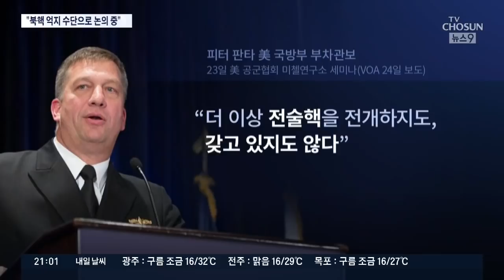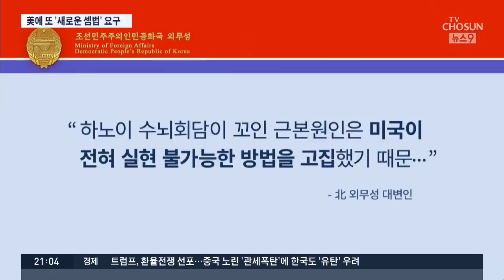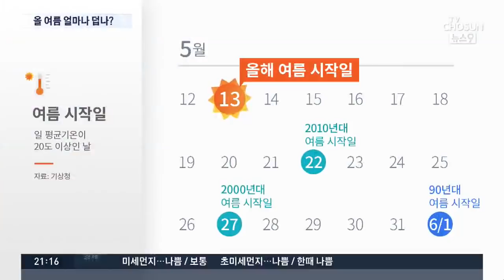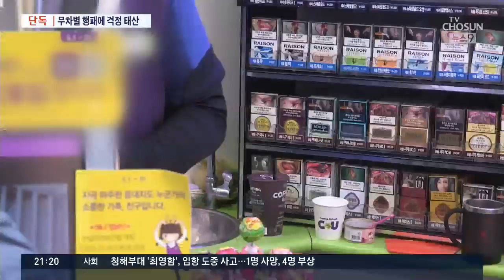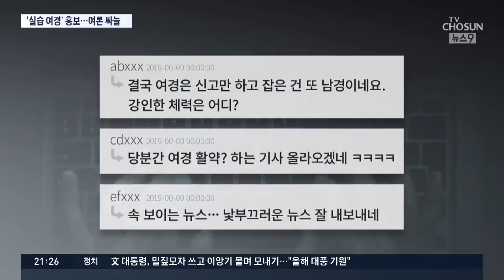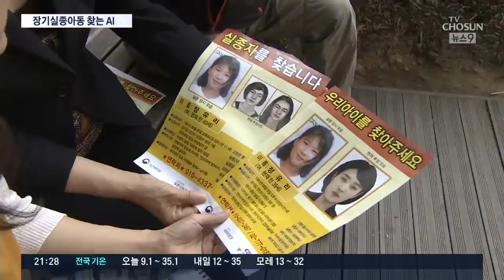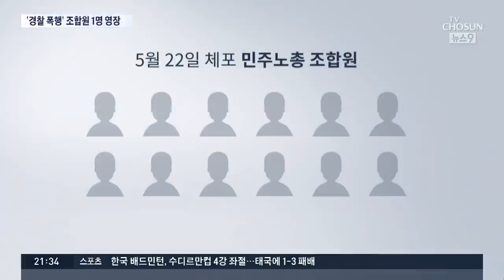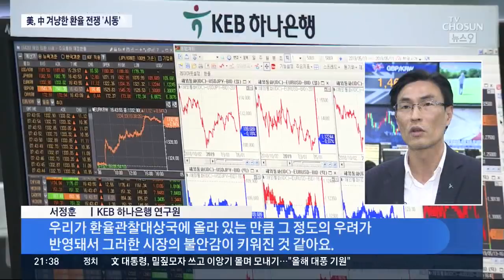[TV조선 LIVE] 5월 24일 (금) 뉴스9 - 美 "해상 순항미사일 배치 논의 중"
[TV조선 LIVE] 5월 24일 (금) '뉴스9' 주요뉴스

● 美 "해상 순항미사일 배치 논의 중"…北 "새 계산법 없이 대화 불가"
● 청해부대 환영행사 중 사고…전역 한 달 앞둔 병장 숨져
● 영천 35.6도…5월에 벌써 전국 곳곳 폭염특보
● "시운전 두 달 만에 폭발"…수소탱크 폭발 원인 조사
● "환율 조작하면 관세"…美, 중국 겨냥 환율전쟁 시동
● 길거리 음란행위 30대…여경 실습생에 '덜미'

📡 월~금 07:30 뉴스퍼레이드
📡 월~금 08:50 네트워크뉴스
📡 월~금 09:00 신통방통
📡 월~금 13:00 보도본부 핫라인
📡 월~금 14:30 사건파일 24
📡 월~금 17:30 시사쇼 이것이 정치다
📡 월~금 21:00 뉴스9
📡 토~일 14:00 뉴스현장
📡 토~일 19:00 뉴스7